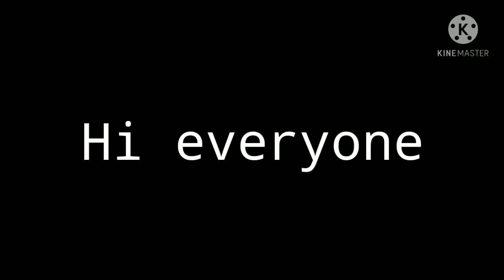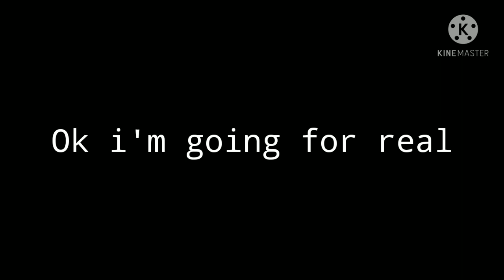Butter landing in new update PTFS